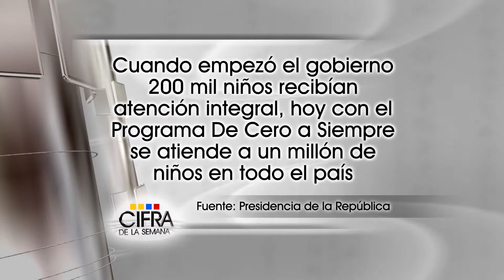Gobierno Hondureño condecoró al Presidente Juan Manuel Santos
Gobierno Hondureño condecoró al Presidente Juan Manuel Santos - 2 de febrero de 2014